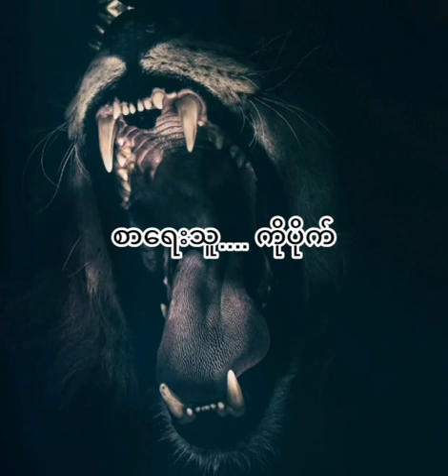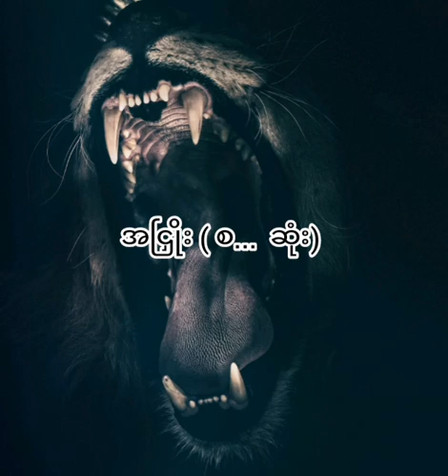ကိုပိုက် - အငြှိုး ( စ - ဆုံး )